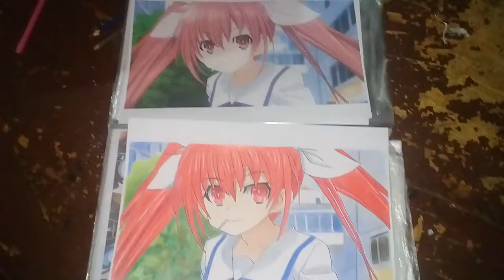Kotori itsuka Date a Live